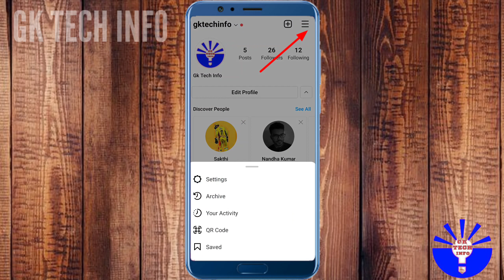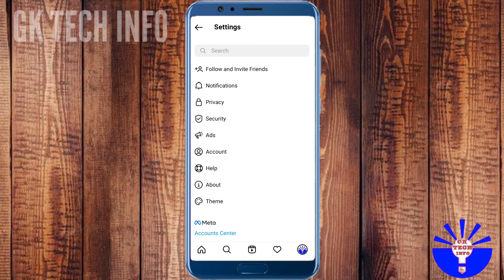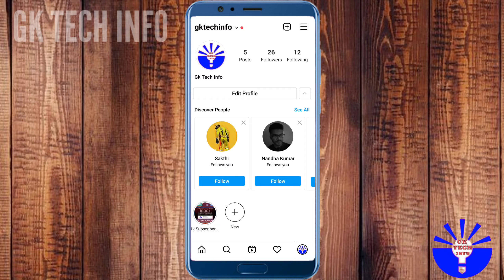Instagram Message Swipe Reply Not Working in Tamil | How To Solve Instagram Swipe | Gk Tech Info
Instagram Message Swipe Reply Not Working Problem solving Tamil 👇

🔶Google Photos Image Text Copy Tricks

text here

Dear instagram team, I have an issue with chatting, message swipe reply not working in my instagram account please check and resolve this issue as soon as possible...

Key Words 👇
Instagram Tips And Tricks In Tamil
Gk Tech Info
2022 Instagram Tips And Tricks
Instagram Help Support Tamil
Instagram Swipe Options In Tamil